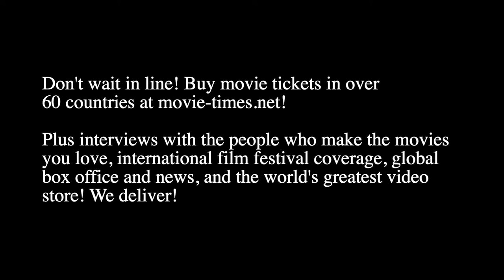Kristie Macosko Krieger: WEST SIDE STORY